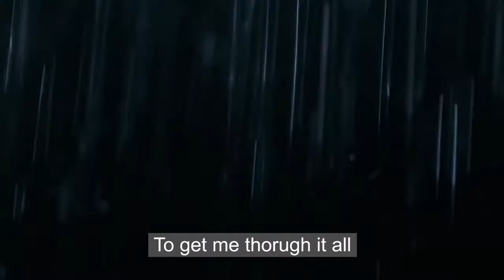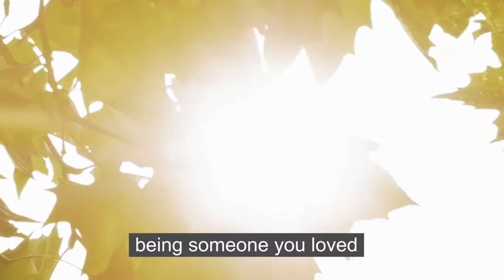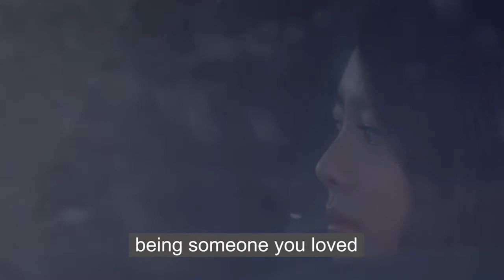SOMEONE YOU LOVED - Reefs Adventure film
Come sing along with Reefs Adventure.